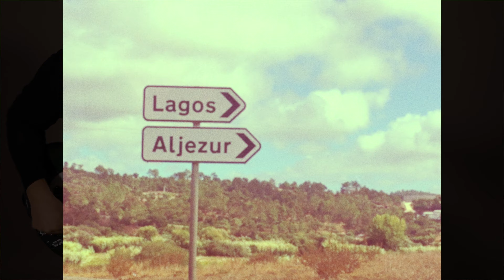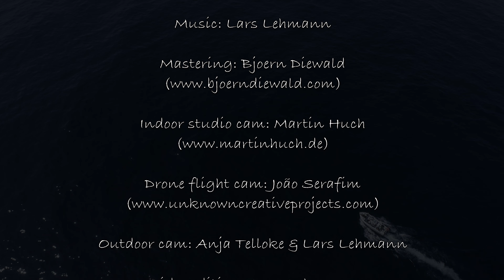LARS LEHMANN - "Westcoast Love“ - Solo Bass Arrangement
Lars Lehmann plays his original song  "Westcoast Love“

Dedicated to the beautiful people and landscape of the Western Algarve, Portugal.

Outdoor cam: Anja Telloke & Lars Lehmann
Video editing: Lars Lehmann

Lars plays Music Man basses, Markbass amps & cabs, Rheingold cables, Kissfish Handmade straps